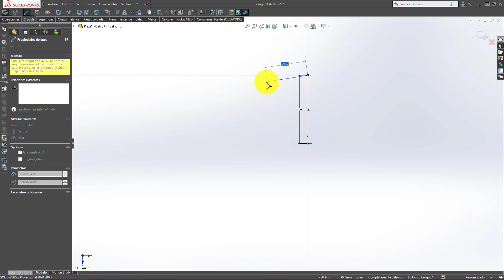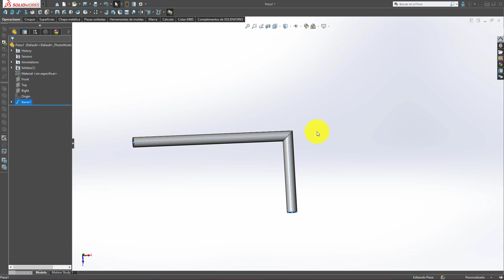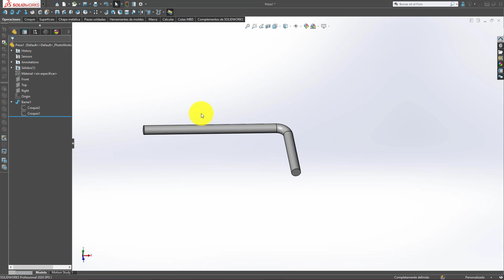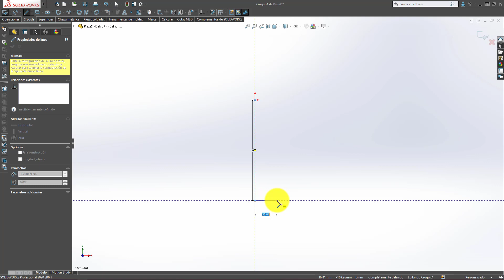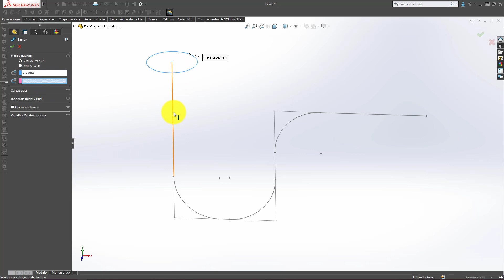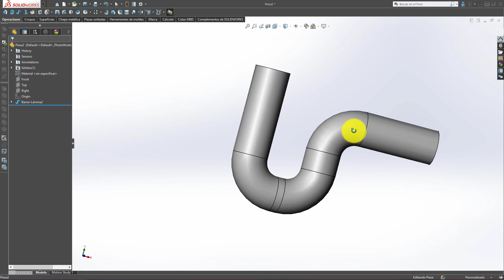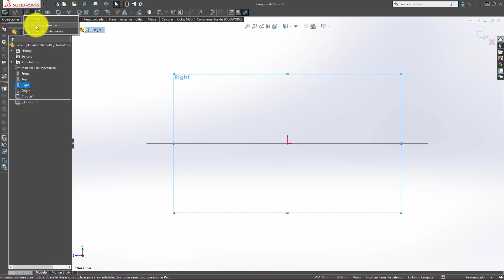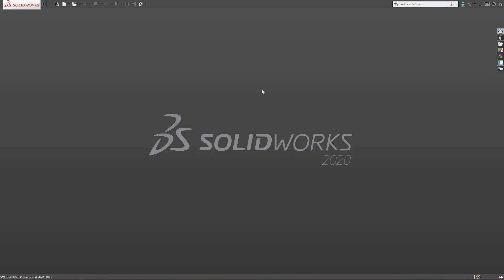USO DE SALIENTE BASE/BARRIDO EN SOLIDWORKS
¡Bienvenidos a Diseño Mecánico JC!